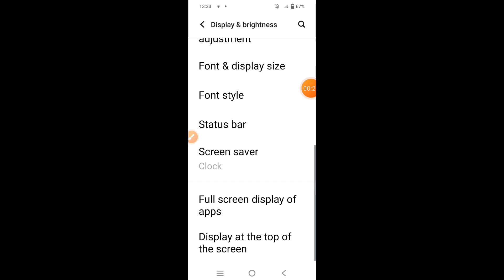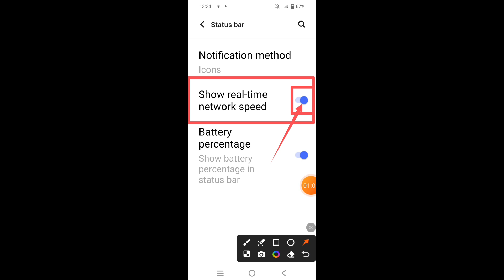How to show net speed on Vivo Y18e || Vivo Y18e me net speed kaise show kare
Hello dosto, aaj maine is video me bataya hai ki Vivo Y18e me net speed kaise show kare, dosto Vivo Y18e me net speed show karna bahut hi aasan hai. Agar aap bhi janna chahate hain ki Vivo Y18e me net speed kaise enable kare to is video ko pura dekhiyega, thanks friends,

Hello friends, in this video, I've explained how to show net speed on Vivo Y18e. Displaying net speed on Vivo Y18e is very easy. If you want to know how to enable net speed on Vivo Y18e, be sure to watch this entire video. Thanks, friends,

How to show net speed in Vivo Y18e
Vivo Y18e me net speed kaise show kare
How to show net speed on Vivo Y18e
How to enable net speed in Vivo Y18e
How to turn on net speed in Vivo Y18e
Vivo Y18e me net speed kaise show karte hain
Vivo Y18e me net speed kaise enable kare
Vivo Y18e me net speed kaise on kare
Vivo Y18e net speed
Vivo Y18e
Net speed